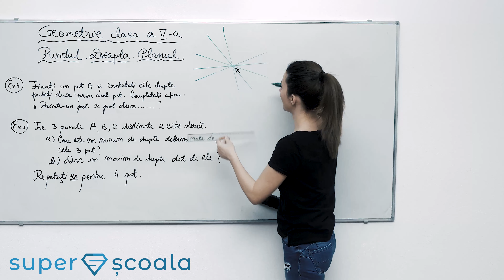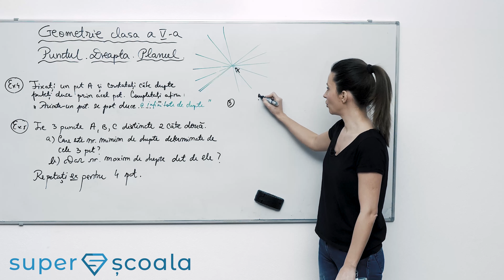Clasa a V-a - Punctul. Dreapta. Planul - p3